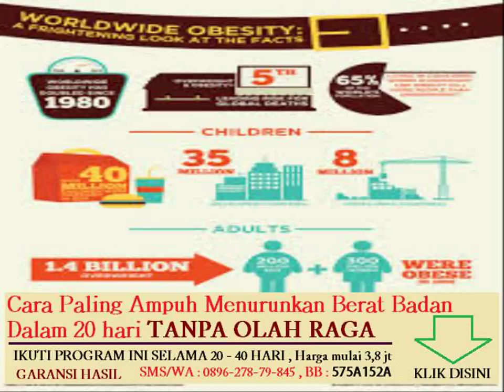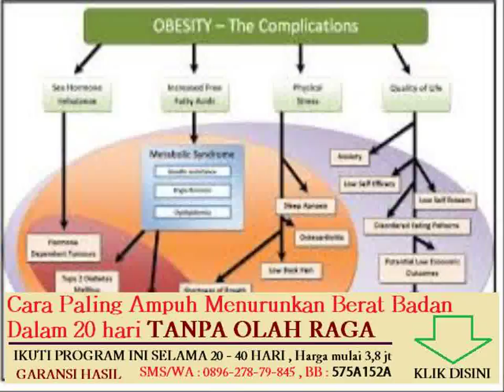makanan yang dapat mengurangi lemak badan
Topik lain nya :

tips menurunkan berat badan secara alami dan cepat

makanan tinggi kalori untuk menambah berat badan
makanan dan minuman yang dapat menurunkan berat badan
makanan apa yang bisa membakar lemak dalam tubuh